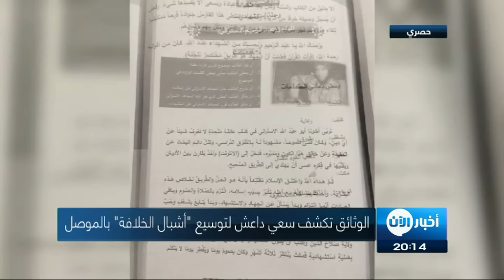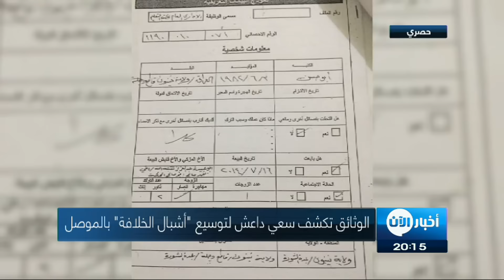"مناهج داعش التعليمية" وثائق تكشف سعي داعش لتوسيع "أشبال الخلافة" بالموصل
تواصل "أخبار الان" كشفَ وثائق عن أساليب داعش في التأثير على عقول الاطفال والشباب بمعقله في الموصل من خلال المناهج التعليمية , وهذه المرة تكشف وثائق للتنظيم عن إستغلاله القطاعَ التربوي في التعريف بقادته وبالمعارك التي خضاوها وبضم أكبر عدد من المقاتلين الى صفوفه

في الجزء الثاني من الوثائق التي كشفتها "أخبار الآن" عن مناهج داعش التعليمية في مدارس الموصل , نتعرف على الأساليب التي تعامل معها هذا التنظيمُ مع طلبة المدينة لاسيما الذين تتراوحُ أعمارُهم بين ثمانية أعوام و إثني عشر عاماً , داعش بهذه الإجراءات كان يحاول تجنيدَ أكبرِ عددٍ من فئة يسميها "الفتية" بهدف الاستفادةِ منها في وحدات قتالية شكلها قبل أكثر من عام و أطلق عليها إسمَ "أشبالِ الخلافة".
و من أجل أن يتمكن داعش من ضم أكبر عدد ممن يسميهم "الفتية" حاول التنظيمُ التأثيرَ على عقول الأطفال من خلال إجبارهم في درس "القراءة والاستيعاب" على حفظ سيرٍ قتالية لأبرز مقاتليه الأجانب و المحليين.
سيرة الحياة الاولى التي نشرها داعش هي عن القيادي السابق لديه المكنى "عبدالرحيم الاسترالي" والملقب أيضا "بأبو عبدالله الاسترالي" فهو يوضح في سيرة حيا